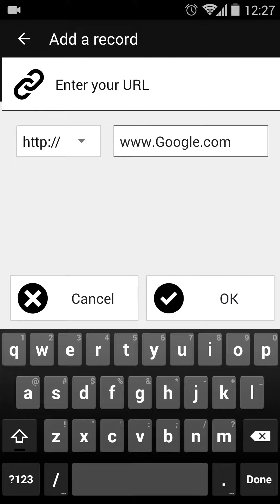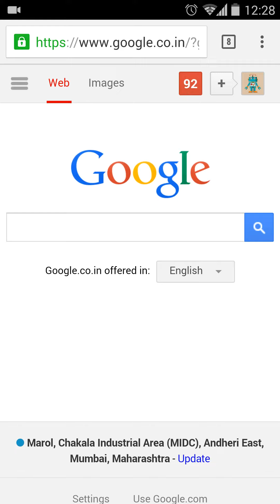My Edited Video